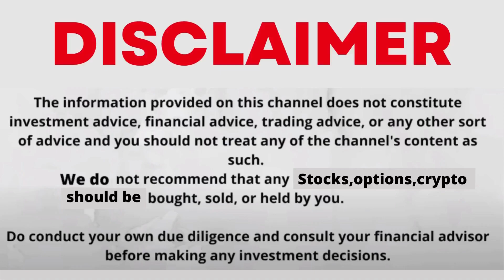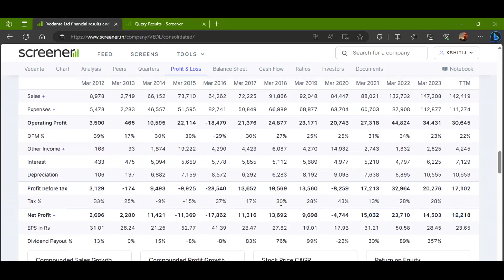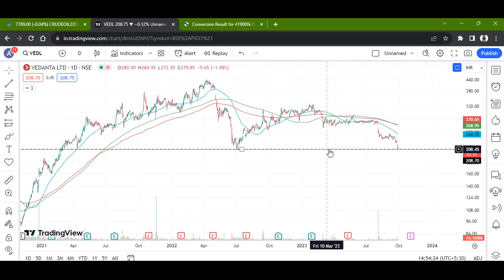VEDANTA LTD STOCK LATEST NEWS WITH FUNDAMENTAL & TECHNICAL ANALYSIS | BUY OR SELL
FOLLOW ME FOR MORE
vedanta share
vedanta share target price
vedanta share analysis today
vedanta share analysis malayalam